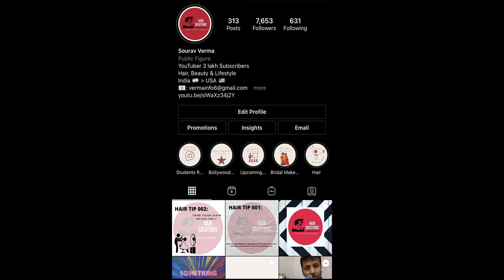HOW TO DO DRY HAIR CUT (APRIL 2021)